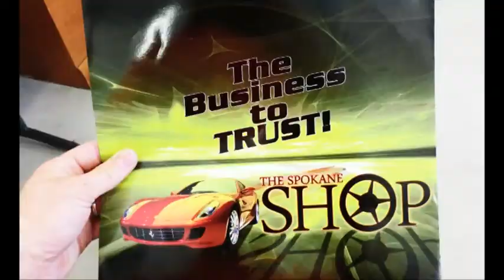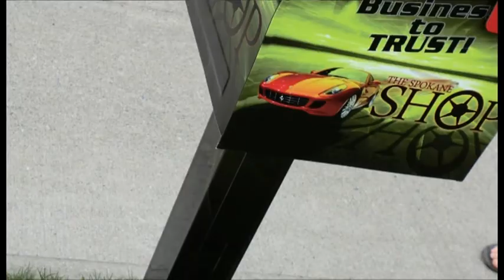The Spokane Shop, (Window Tinitng, Clear Bra, Detailing & Cutom Graphics.mpg)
The Spokane SHOP does not only specialize in Custom Graphics, but also Window Tinting, Clear Bra and Detailing.